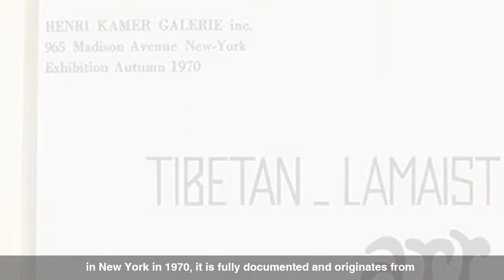Premium Asian Art Highlight: Gilt Bronze Figure of a Green Tara, Tibet, 17/18th C.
A highlight from our 'Premium Asian Art' auction on March 28th: Gilt Bronze Figure of a Green Tara, Tibet, 17/18th C.

The complete figure with its votive base once formed part of a collection of Tibetan bronzes, which were exhibited in the Henri Kamer Gallery in New York in 1970. The exhibition catalogue explains that this collection was acquired in Beijing shortly after the end of the Qing dynasty around 1912 and then came to the United States.